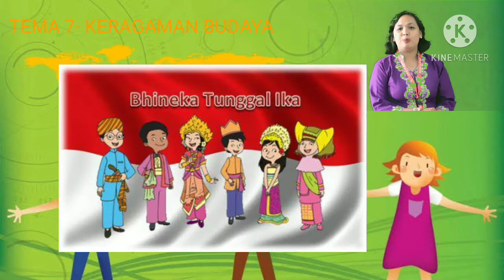KOLABORASI PKn dan IPS : Keragaman Budaya, Kelas 4 Tema 7